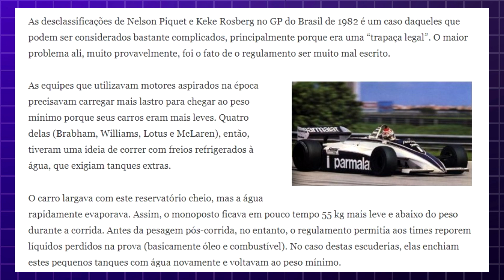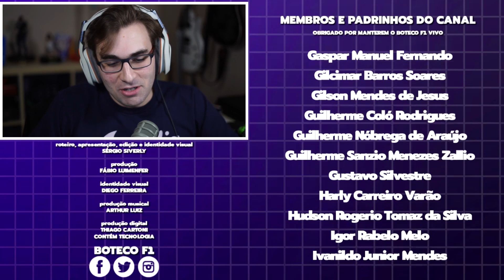ESPECIAL 1000 CORRIDAS da FÓRMULA com @BRKsEDU (Parte 02)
Na segunda parte do especial sobre as 1000 corridas da Fórmula 1, conversamos sobre as melhores ultrapassagens, capacetes mais legais e muito mais.

Seja bem vindo ao BOTECO F1, um canal sobre o esporte número 1 do automobilismo mundial!

Fique a vontade para deixar sua opinião na caixa de comentários, se gostar, curta o vídeo e não se esqueça de assinar o canal. ;)

Sérgio Siverly

Julianne Cerasoli